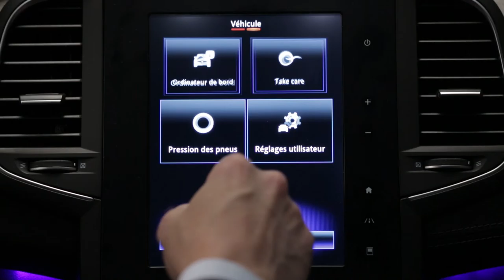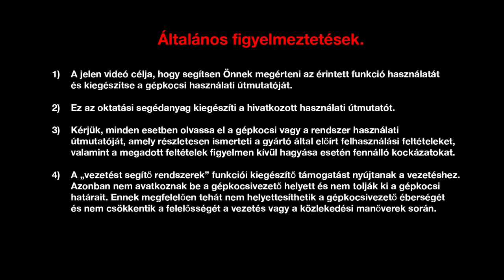Csomagtér és sokoldalúság